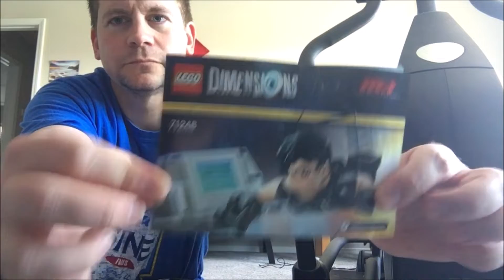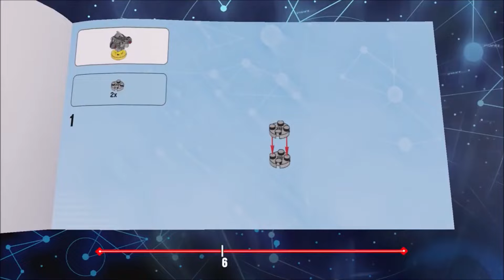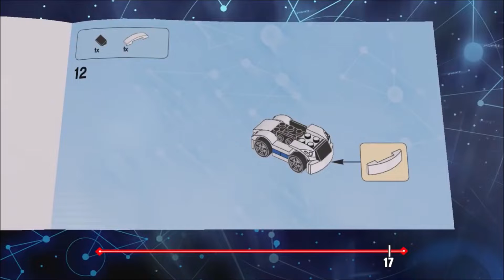LEGO Dimensions Mission: Impossible Level Pack Combined Unboxing/Walkthrough (AJTV/PackAttack04082)